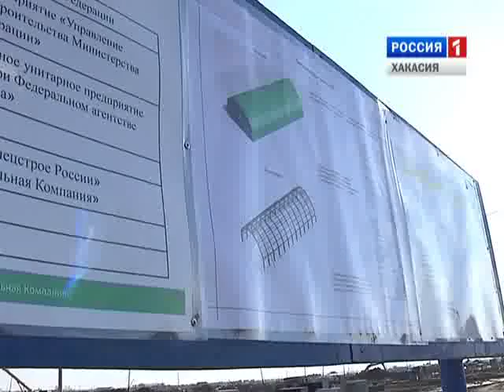Парламентские вести 10 10 14